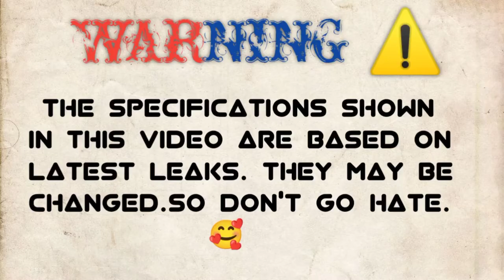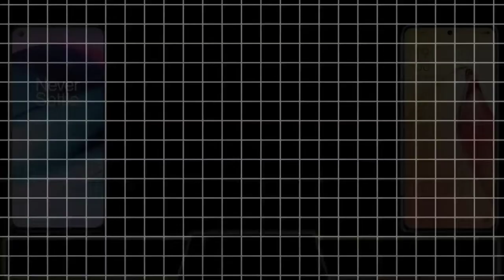OPPO RENO 8 PRO Vs OPPO RENO 8 PRO+🔴COMPARISON || CAMERA TEST || PUBG Test || Battery Test || PRICE